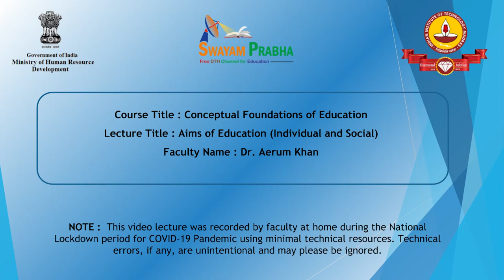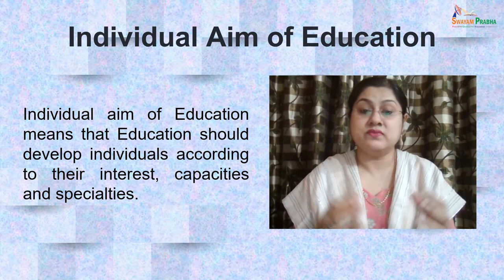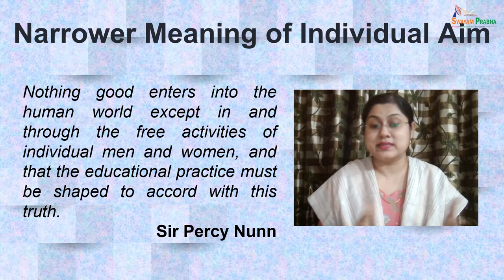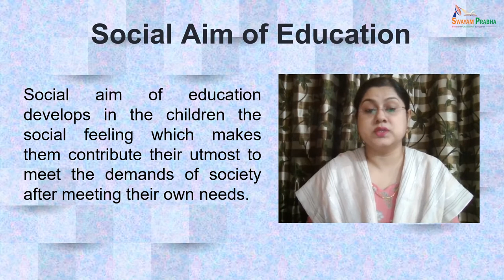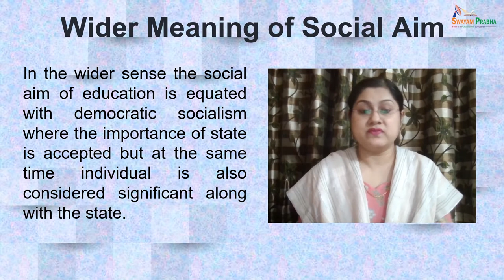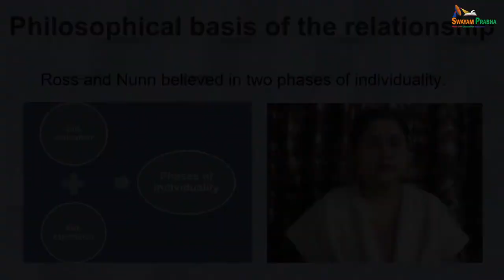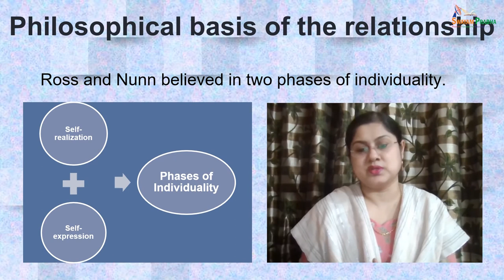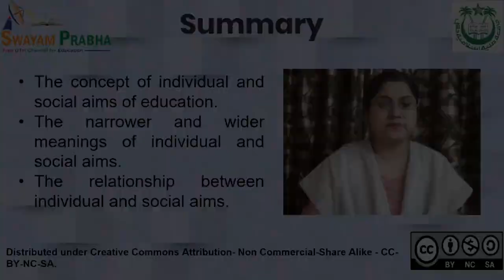Aims of Education